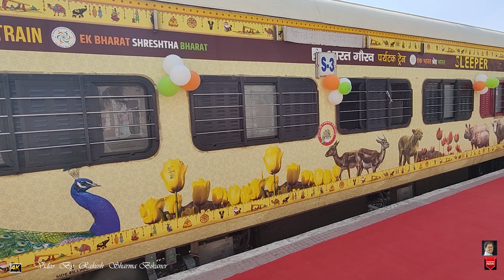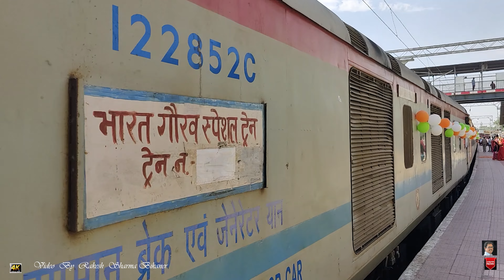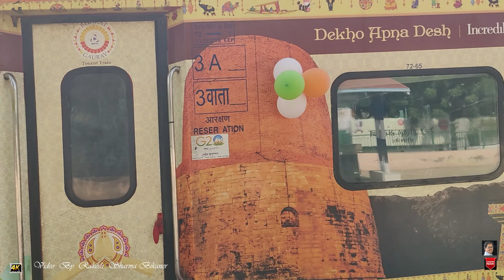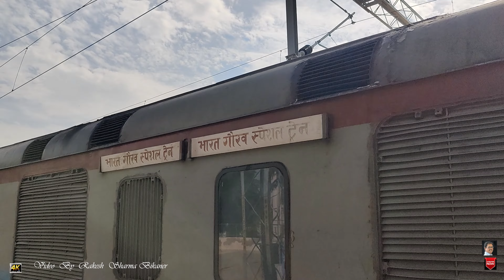भारतीय रेलवे ने शुरू की भारत गौरव टूरिस्ट ट्रेन, 14 October Bikner से कराएगी तीर्थ यात्रा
भारतीय रेलवे ने शुरू की भारत गौरव टूरिस्ट ट्रेन,  14  October Bikner  से कराएगी तीर्थ यात्रा: इस यात्रा के दौरान श्रद्धालु तिरुपति मंदिर, रामेश्वरम ज्योतिर्लिंग, मदुरै में मीनाक्षी मंदिर, कन्याकुमारी और मल्लिकार्जुन महादेव मंदिर के दर्शन कर सकेंगे।
आदि जगह के होंगे दर्शन, आईआरसीटीसी की स्पेशल ट्रेन
इस यात्रा के दौरान श्रद्धालुओं को  सुविधा, होटल, बस, खाना, गाइड, चिकित्सा सेवा और बीमा जैसी सुविधाएं मिलेंगी। इस ट्रेन में भी कंफर्ट और स्टैंडर्ड दो कैटेगरी होंगी। इस यात्रा के दौरान श्रद्धालु तिरुपति मंदिर, रामेश्वरम ज्योतिर्लिंग, मदुरै में मीनाक्षी मंदिर, कन्याकुमारी और मल्लिकार्जुन महादेव मंदिर के दर्शन कर सकेंगे।